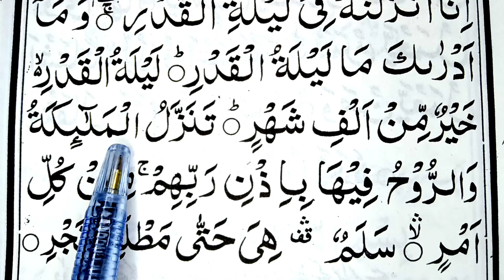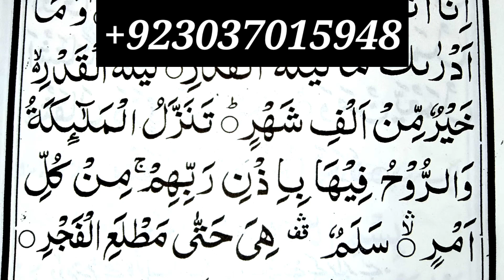Special Ramzan Ki Chand Raat Ka Wazifa | HD 💖 Surah Qadr | Surah Al Qadr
E Learning Quran PK
elearningquran
learning Quran
Learn quran
Quran pak
Quran
equranschool
Quran teacher
surah qadr
surah al qadr
surah e qadr
surah e qadar
inna anzalna surah
laylatul qadr surah
surah inna anzalna
surah lailatul qadr
lailatul qadr surah
inna anzalnahu fi laylatul qadr
surah laylatul qadr
surah anzalna
inna anzalna fi laylatul qadr
inna anzalna surat
surah qadr full
lailatul qadr surat
ramzan ka wazifa
ramzan wazaif
ramzan ki chand raat ka wazifa
ramzan wazifa in urdu
ramzan wazifa
ramzan me wazifa
ramzan mein wazifa
ramzan chand wazifa
ramzan sharif ka wazifa
ramzan mubarak ka wazifa